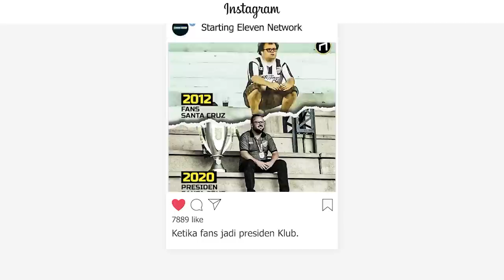Menohok❗ Gagal Balas Dendam, Gabriel Magalhaes Ejek Aubameyang Usai Arsenal Permalukan Chelsea